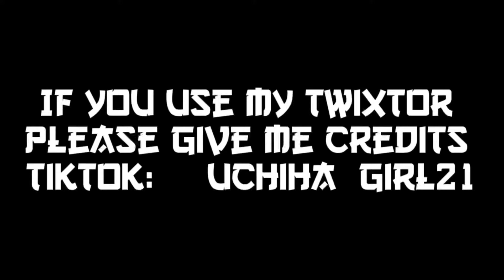Shinobu Kocho Twixtor Clips 4k + CC [Demon Slayer] pt. 1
ANIME:
Demon Slayer [Kimetsu no yaiba](Shinobu Kocho)
NAME: @uchiha_girl21 (芸春)
COPYRIGHT:
I have no rights on the anime images